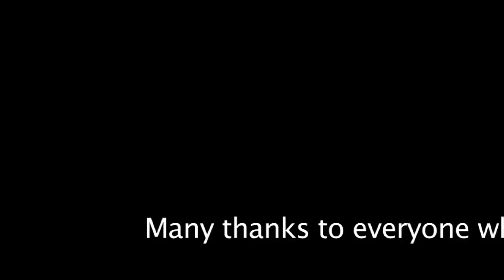GDF:JAMES 2012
The Gus Dudgeon Post Graduate Audio Engineering Summer Course, named after the legendary Elton John producer, provides gifted sound and music students from across the UK with the opportunity to learn advanced music production techniques.

Find out more about the equipment used on this year's course in the video.

Produced by Curig Huws